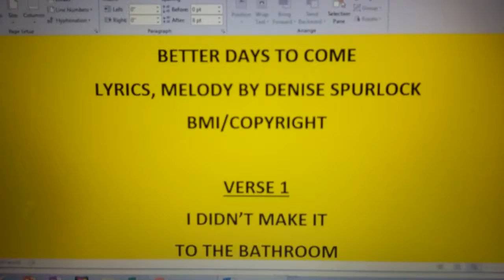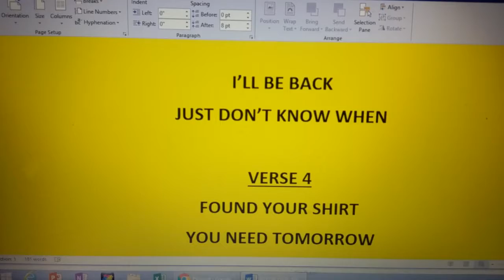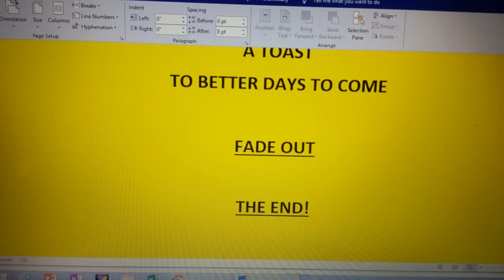BETTER DAYS TO COME Written By Denise Spurlock